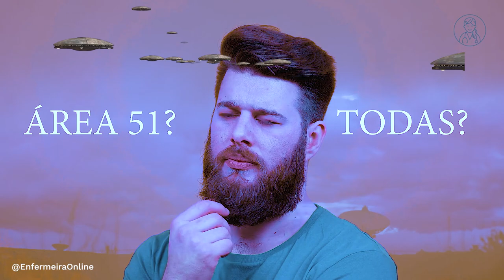Meu Marido na Gravidez